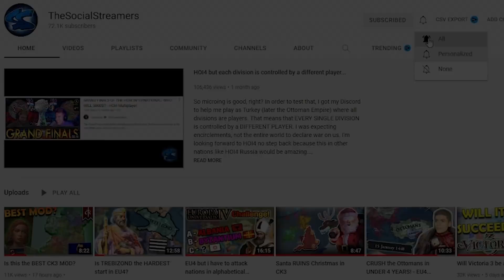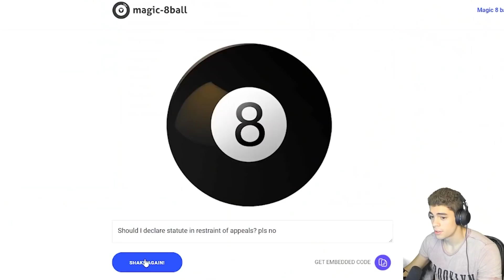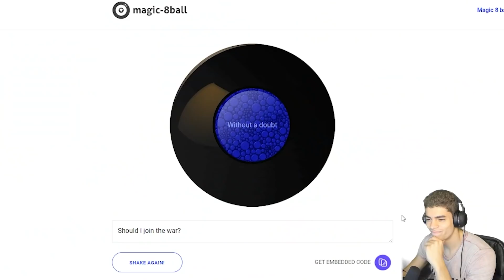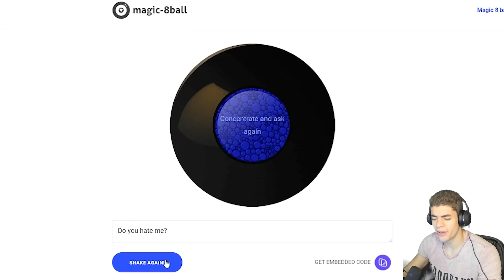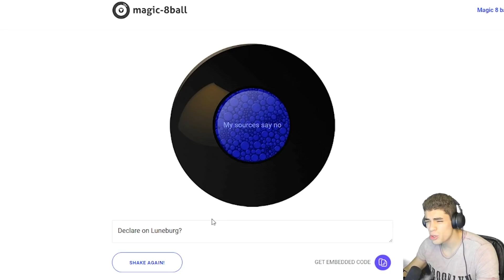EU4 but a magic 8 ball decides EVERYTHING...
RNG and luck in EU4 is a hotly debated topic. For today's video, I let fate control my game as I allow a magic 8 ball to determine what I do. EU4 brandenburg into prussia into Germany should be easy with fate on my side... right? Well, for this eu4 gameplay, dice rolls, armies and coalitions abound, with one of the hardest games of my life as I'm forced down a difficult path with Poland and the Teutonic Order.

Remember, this is EU4 but a magic 8 ball decides EVERYTHING...

God Ruler Tier:

Henriki
Cultcow
Jakeeey
Flyerton99

Emperor Tier:

Aeris
Cutaline
Of the Dragon
RedGuard76

King Tier:

MrShalltz
Kronik
Ignacio
Akemies
Brandon
Zrekz
Red Star
Family187